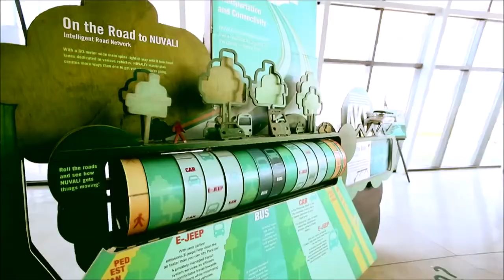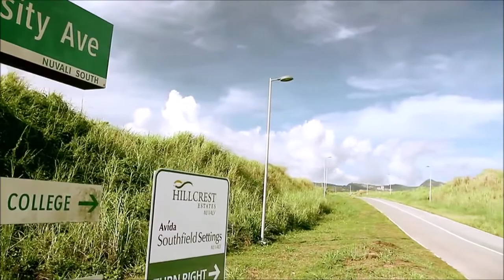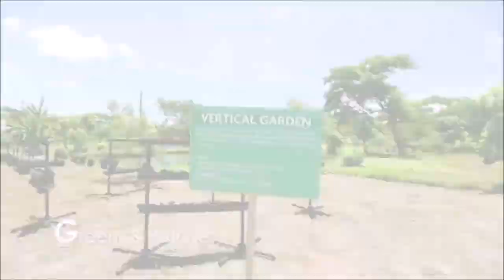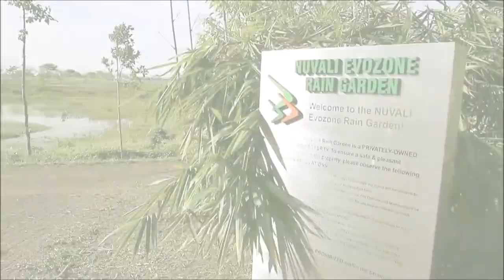Nuvali Park Laguna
This is Nuvali Now 11-2017

Residential Lot For Sale

-Mondia Alveo Lot Size 286-483 sq.m
Density 16 Lots per hectare

-Lumira Alveo Lot Size 350-755 sq.m
Density 12 Lots per hectare

-Cerilo Ayala Land Premier Lot Size 520-1,300 sq.m.
Density 7 Lots per hectare

Average Price per sq.m. Php 20,000

Rommel Dominguez Licensed Broker
PRC#00075 HLURB#2092
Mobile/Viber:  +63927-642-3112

Try this new game
Rainbow Game
Free 20 gift after  download
Lucky Code: 777888
Free 50 coins first Cash In

Point and click video maker. No experience required.
Create stunning videos for your business in minutes